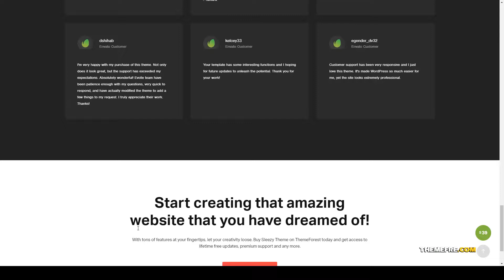Sleezy Lifestyle - Marketing WordPress Theme modern 15 Easy Create Website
Columns 4+

 Layout Responsive

 Tags blog, bootstrap, developer, fashion, fixed, gallery, lifestyle, magazine, marketing, minimal, modern, news, personal, sticky, white